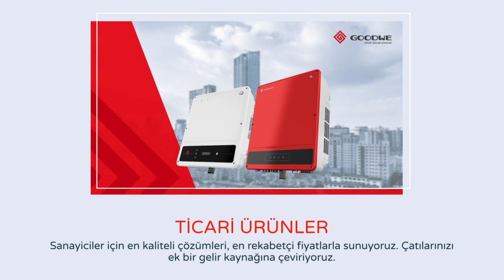GoodWe Fotovoltaik Smart İnverter Serisi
GoodWe, PV inverterlerinin ve enerji depolama çözümlerinin araştırılmasına ve üretimine odaklanan lider ve stratejik bir kuruluştur.

Farklı kurulumlar için özel olarak tasarlanmış, 0.7kW ile 250kW arasında değişen geniş bir solar inverter portföyü sunuyoruz.

- Evsel
- Ticari
- Endüstriyel
- Hibrit/Depolama

Daha fazla bilgi için lütfen bizimle iletişime geçin.